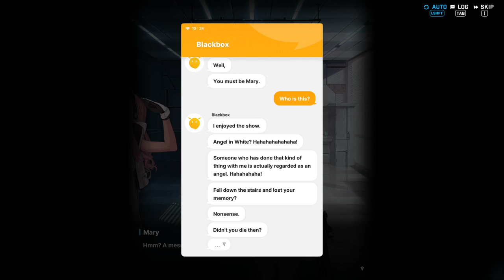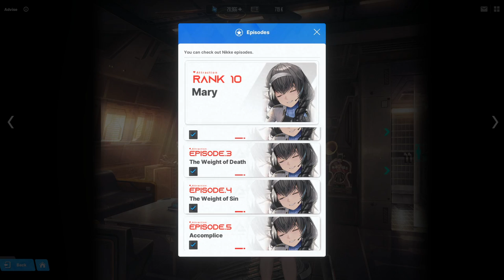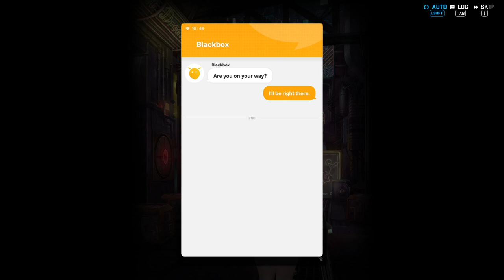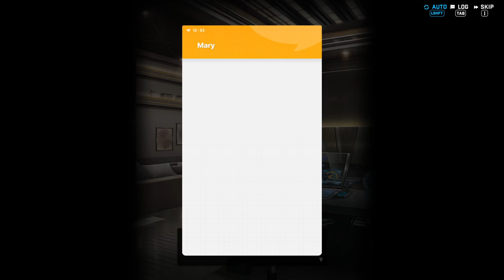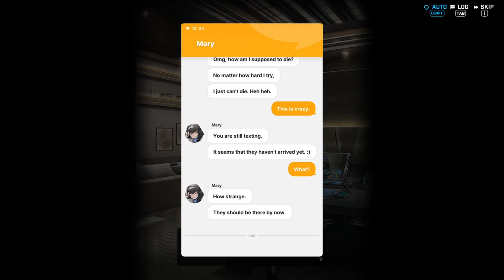Mary full bond story (Nikke)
Mary's bond story has a huge influence on current summer story and summer Mary's bond story so I though what better time to share this than when I cover summer Mary's own bond story 😁

Timestamps:

00:00 Black Box
05:35 Incurable Disease
12:23 The Weight of Death
17:23 The Weight of Sin
23:17 Accomplice